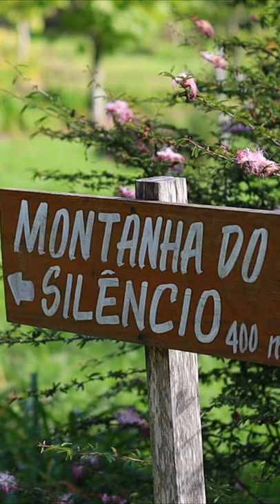Jardim das Esculturas - Júlio de Castilhos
Um lugar de paz que fica no meio do interior do interior do RS.

Quem conhece o Jardim das Esculturas, no interior de Júlio de Castilhos região central do Rio Grande do Sul, encontra um lugar de paz.

Rogério Bertoldo é um artista que criou um oásis no meio do campo, o escultor que cria as suas obras em conexão com a natureza e as energias do Jardim das Essculturas.

Versão do dia que conhecemos este lindo lugar no Rio Grande do Sul, vídeo completo estreia quinta feira 14/04/21.